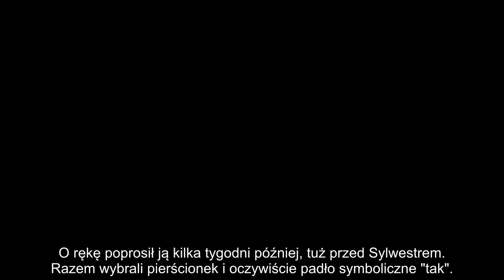Adam z "Sanatorium miłości" po ślubie. Wiemy, co dostał od Marty Manowskiej